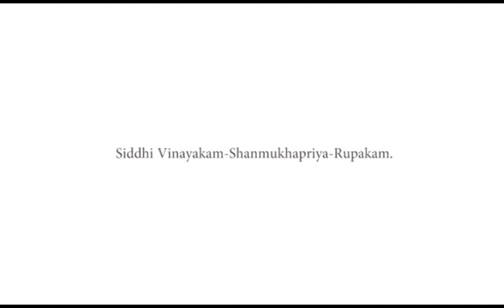02 Sidhi vinayakam-shanmughapriya-rupakam, Sri.Balabhaskar at Anickadu Sree Bhagavathi Temple,KTM.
Violin support Sri Ambalappuzha Pradeep,Mrudangam Sri. Nanjil Arul and on Ghatom by Sri. Manjoor Unnikrishnan.